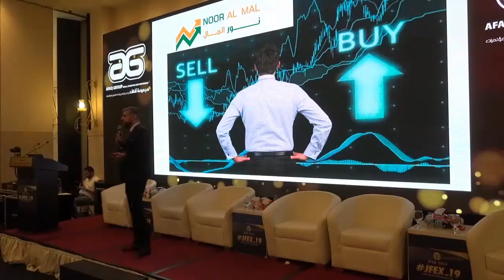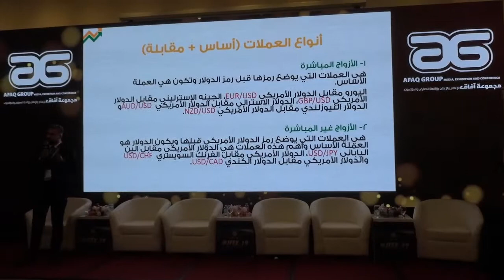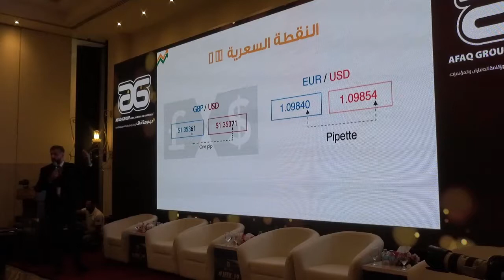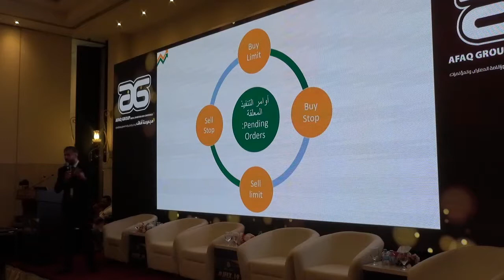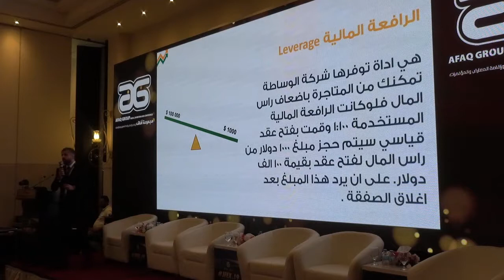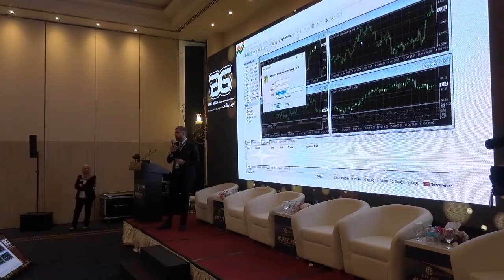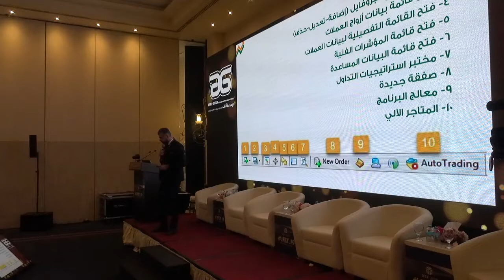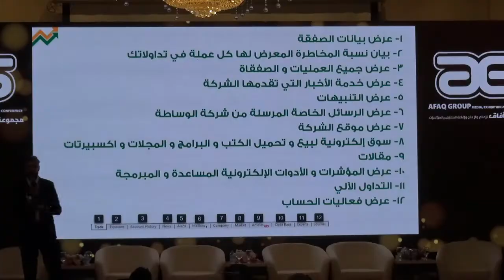مبادئ التداول والإستثمار في الأسواق المالية العالمية، التحليل الفني وإدارة المخاطر أحمد عزام 1